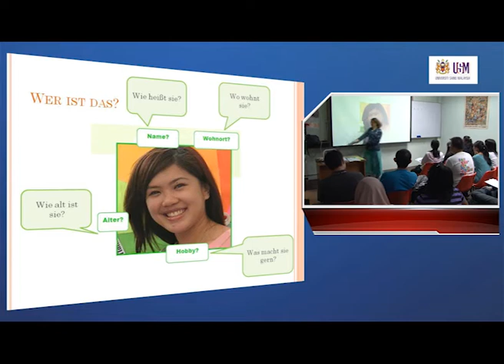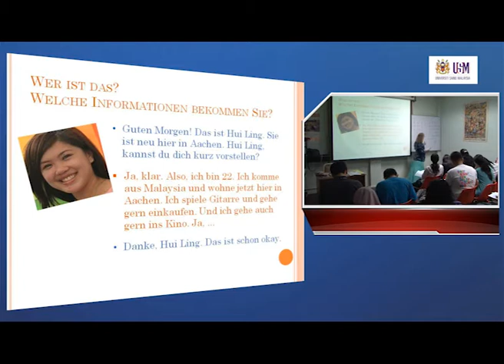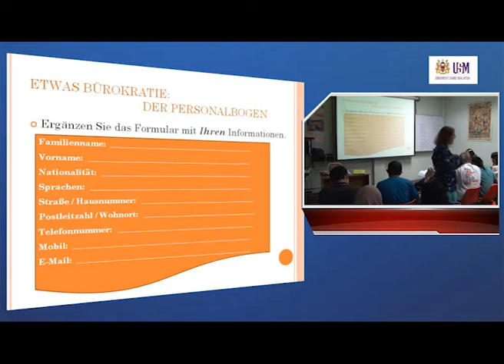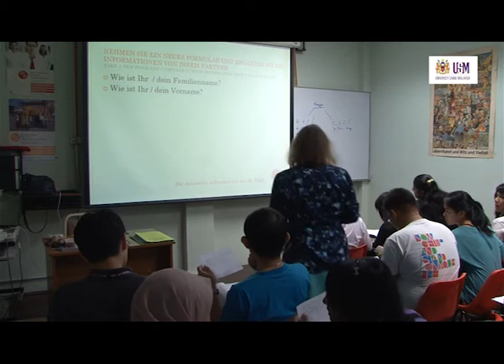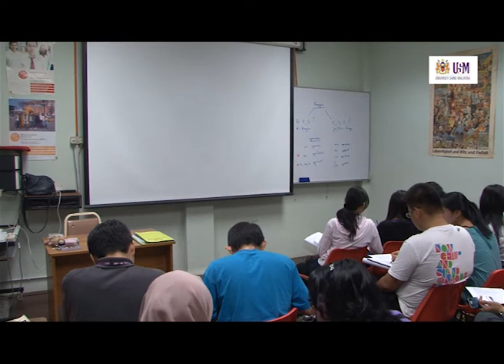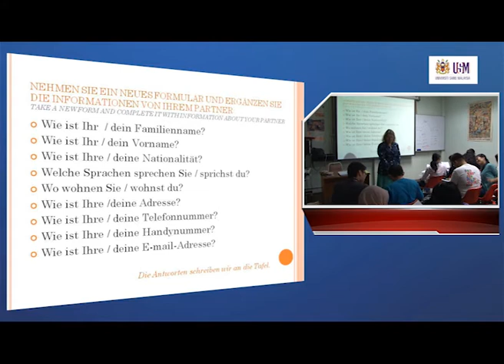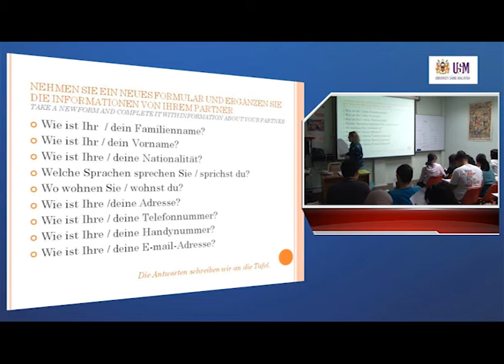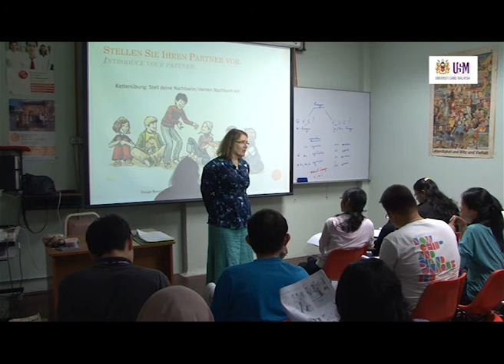LAG100 Wer ist das? Schreiben und Sprechen (Who is this? Writing and Speaking)